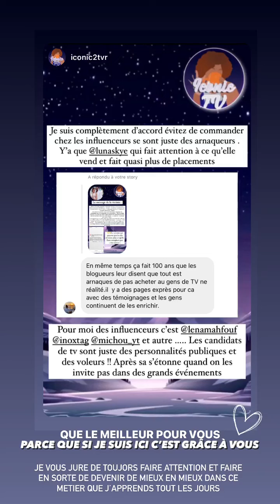LUNA SKYE - 15 Aout 2022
Les amis on se retrouve pour mon vlog du 15 Aout 2022 sur notre chaine - Pour retrouver tous mes vlogs direction ma playlist